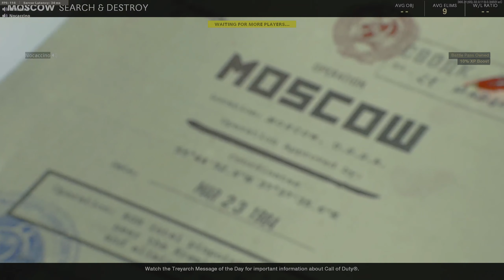Call of Duty Search and Destroy but our teammates are HIGH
The fellas and I played some Search and Destroy on Call of Duty Black Ops Cold War with a bunch of high teammates and it honestly went better than expected.